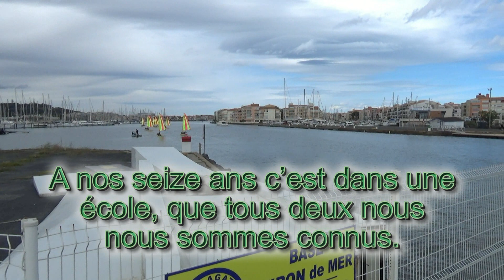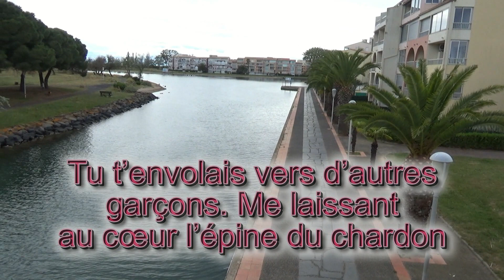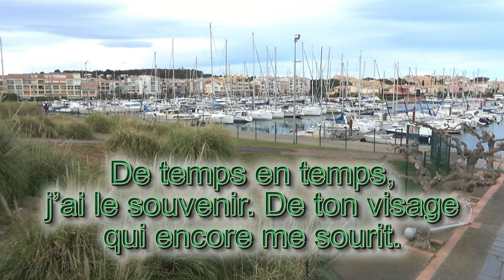Nouveauté - Autour de toi - Gérard BOUYER - Jean-Jacques PIALLE - Emmanuel PINTO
Sous un beau ciel étoilé,
Je chant’ pour celle que j’ai aimée

A nos seize ans c’est dans une école
que tous deux nous nous sommes connus
tu avais mis une jolie robe
en te voyant, j’étais tout ému
Tu te moquais bien souvent de moi
Je rougissais et je restais coi
Moi qui n’voyais déjà plus que toi
J’étais conquis, Tu l’avais compris.

Autour de toi, charmante
Se pressaient les garçons
Ta belle robe blanche
Soulevée par le vent
Elle donnait à chacun le frisson, et
Et mettait dans mon cœur, de la passion.

Au petit bal, tous deux nous dansions
Entre mes bras, tu étais papillon
Tu t’envolais vers d’autres garçons
Me laissant au cœur l’épine du chardon

Les années sont passées bien trop vite
Mais quand je pense à ces doux moments
L’amour pour moi est venu si vite
Qu’il ne pouvait résister au temps
Si d’autres filles sont venues fleurir
De leur tendresse un peu de ma vie
De temps en temps, j’ai le souvenir
De ton visage qui encore me sourit.

De cet amour d’adolescent
Qui réunit l’espace d’un instant
Laisses-en nos cœurs et c’est pour la vie
Une belle et douce mélancolie.

Pourtant j’ai trouvé l’amour
Celui qui dure toujours.

Musette accordion variety, karaoké,